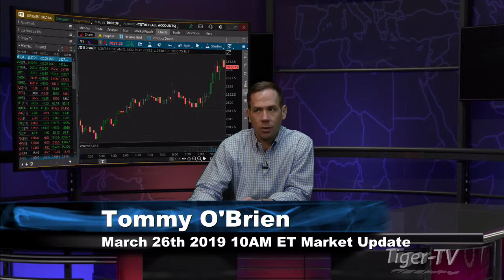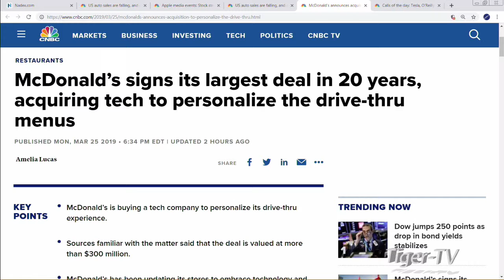March 26th, 10AM ET Market Update with Tommy O'Brien on TFNN